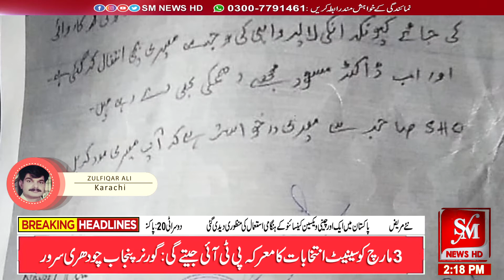karachi - north nazimabad main private hospital ki ghaflat se bachi jan bahaq